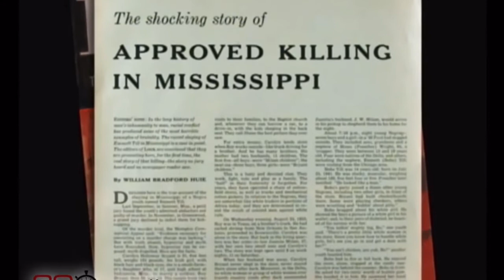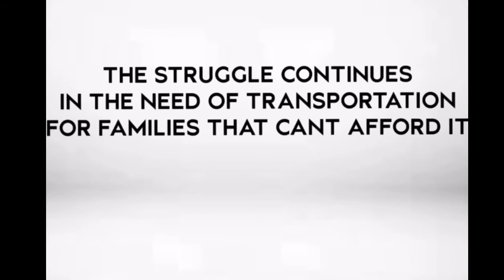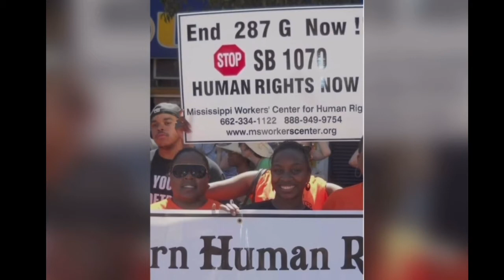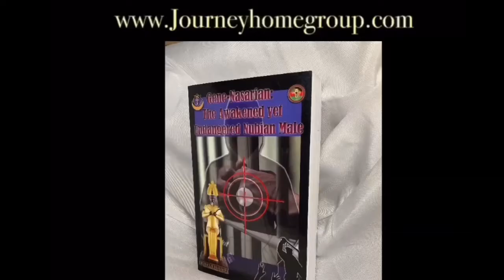Emmett Till’s Reopened Case 2022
Righteous Jewels interviews Attorney Jaribu Hill and Leflore County Circuit of Clerk Elmus Stockstill who both are currently working on the the Emmett Till Case